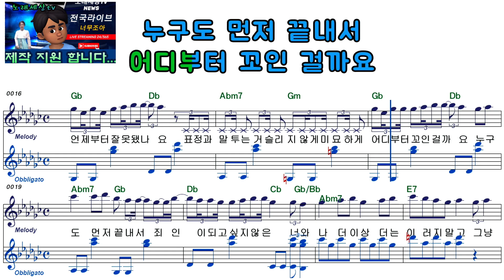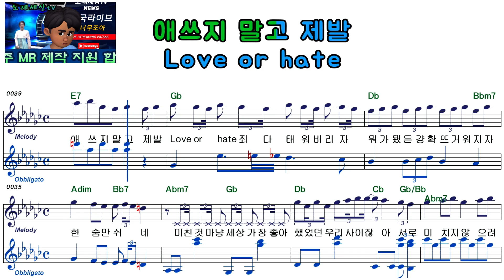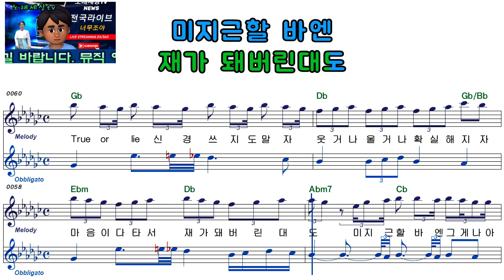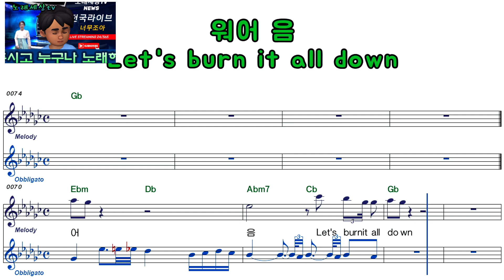하이키ㅡ뜨거워 지자ㅡ여자키ㅡELF919ㅡ38040